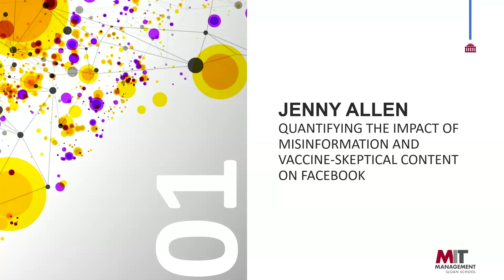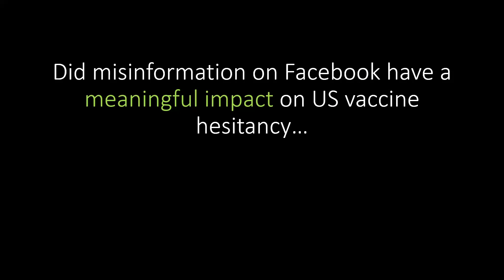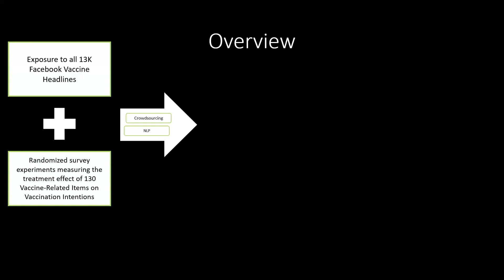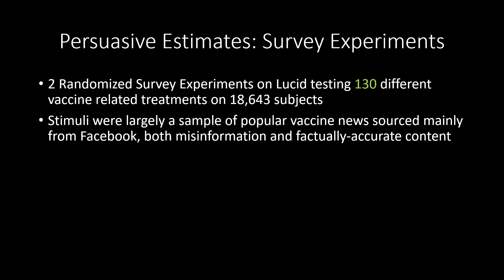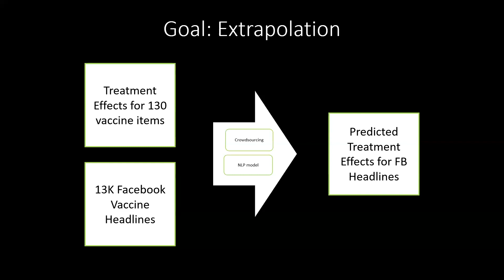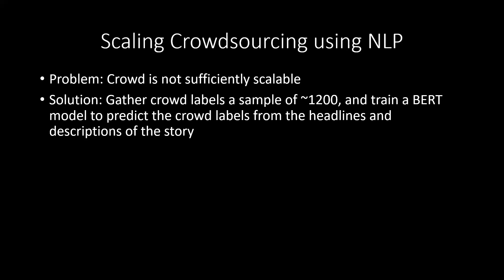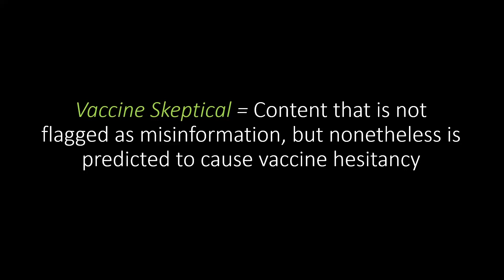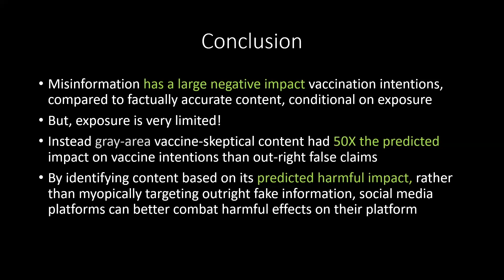Quantifying the Impact of Misinformation and Vaccine-Skeptical Content on Facebook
MIT Sloan PhD Doctoral Forum
Jenny Allen - MIT Sloan PhD 2024
Research Group: Marketing